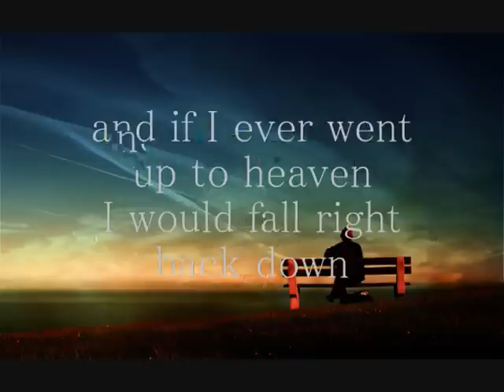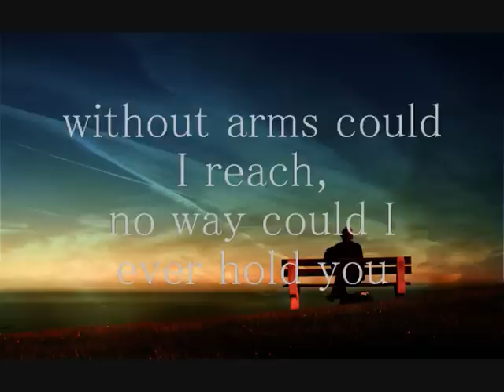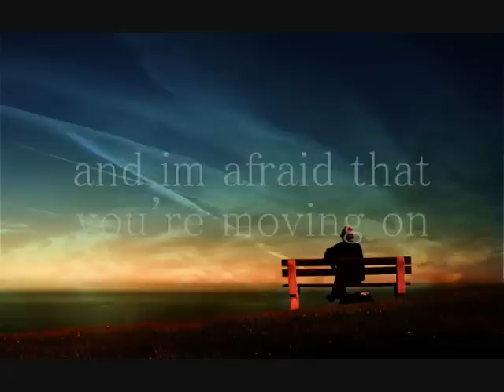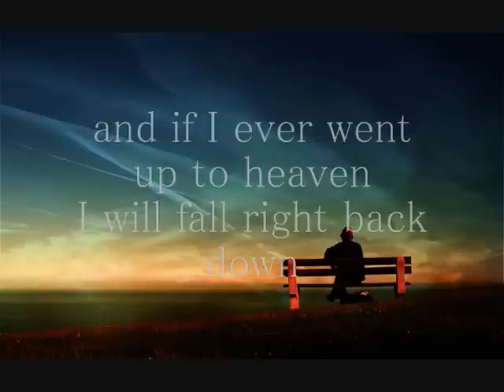Chris Brown - Without You (Lyrics)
Lyrics:
If you had a choice then
what would you choose, to do.
I can live without money,
I can live without the fame and
if every day was sunny I can live
without the rain and if I ever went
up to heaven I will fall right back
down that life wouldnt be living,
cause your the one I couldn't live without.

If I couldn't blink will I still
be able to see you.
I couldn't imagine (ooohoo)
without arms could I reach,
no way could I ever hold you (ohohooo)
I need these things, like I need you,
if you had a choice what would you choose .

I can live without money, I can live without
the fame and if every day was sunny
I can live without the rain and if I ever
went up to heaven I will fall right back

If I couldn't dream would I believe
that there can be a you and me and
if I couldn't sing would you be able
to hear my melody, I know that somethings
wrong and im afraid that your moving on ,
how can I fly when your my wings.

I can live without money, I can live
without the fame and if every day was sunny
I can live without the rain and
if I ever went up to heaven
I will fall right back down
that life wouldnt be living,

You can take it all from me,
and it wouldn't mean anything,
turn the whole world against me
as long as you don't leave.
Its getting hard for me to sleep,
even harder for me to breath.
Im used to life with you,
tell me what I need to do.

without the fame and if every day
was sunny I can live without the rain and